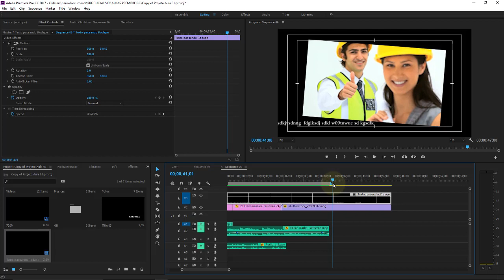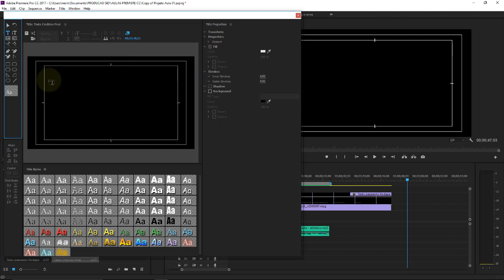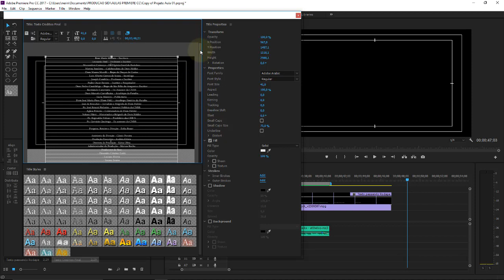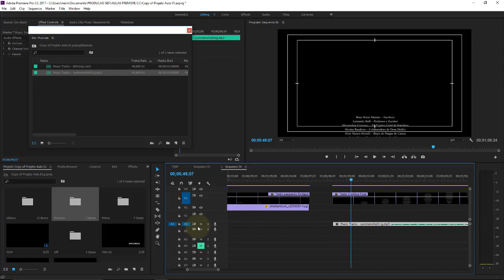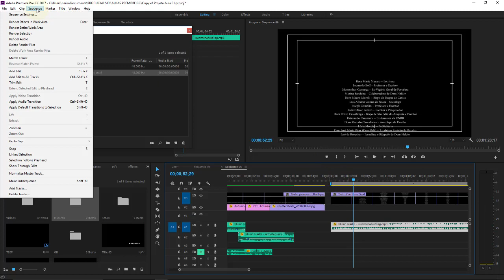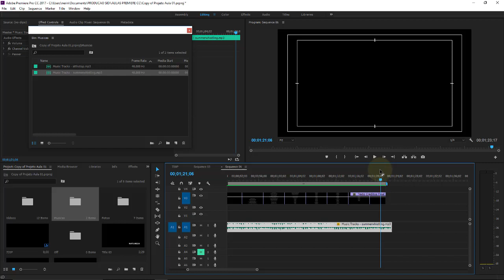Adobe Premiere CC Aula 35 Title Texto rolando final do vídeo Creditos